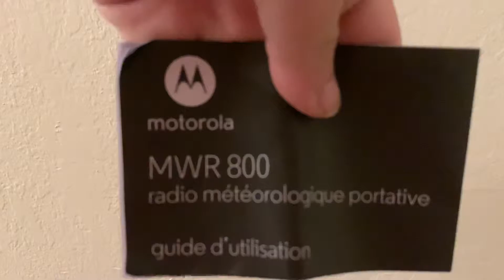Weather raido wr 800 Motorla ATMOS Wr800 Am/Fm Weather Raido